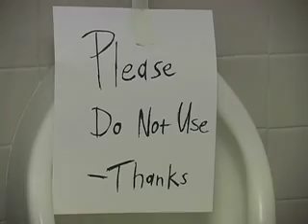Please Do Not Use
A urinal malfunctions... or does it? ThesePeopleComedy.com